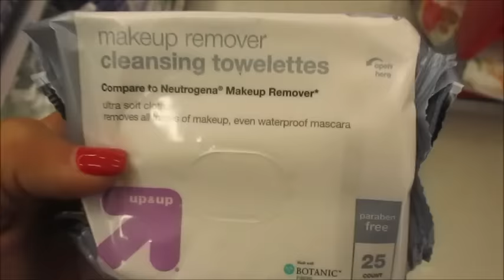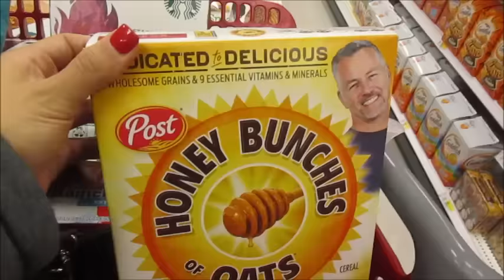Quick Update | Shop At Target With me!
Hi Guys!

Check out a few things I picked up at target!

xx
Jeana